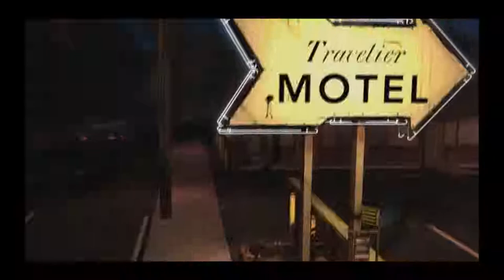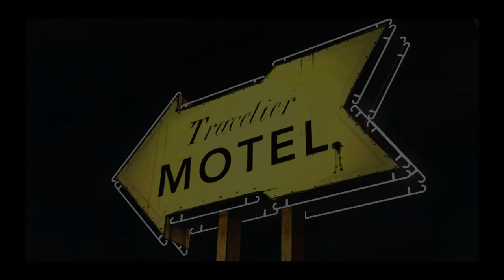Let´s Play The Walking Dead #06 [German]